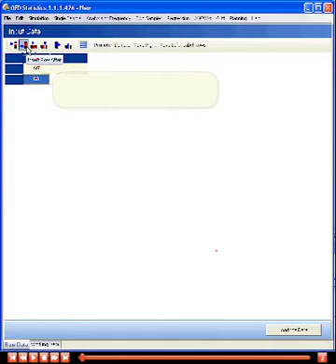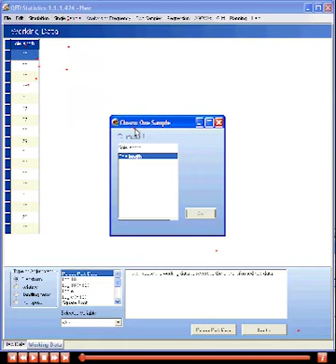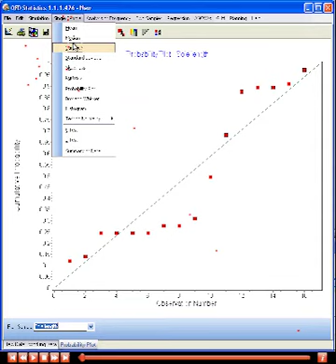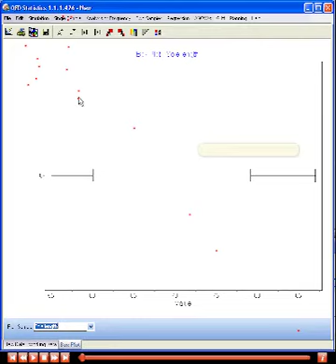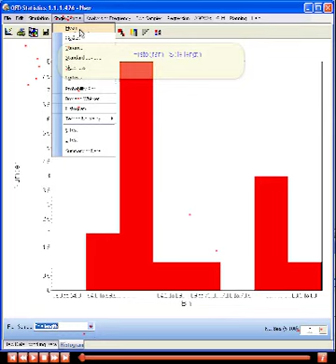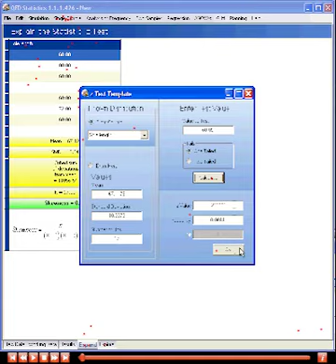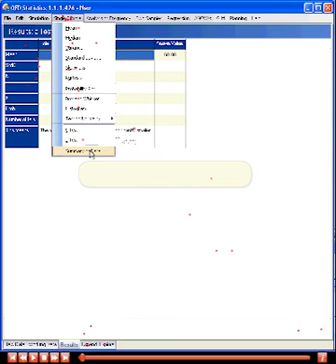QED Statistics - single-variable methods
Learning about using single-variable methods in our QED Statistics software